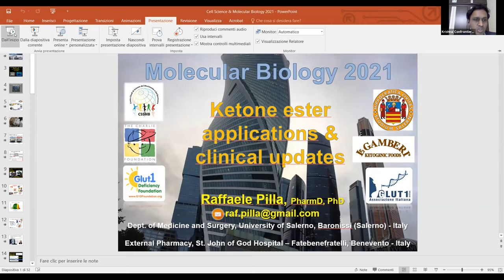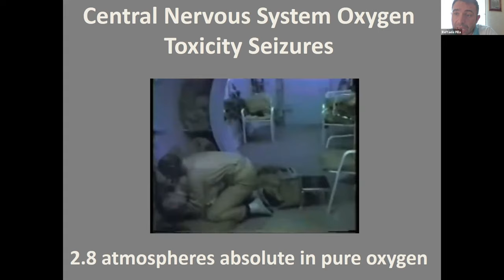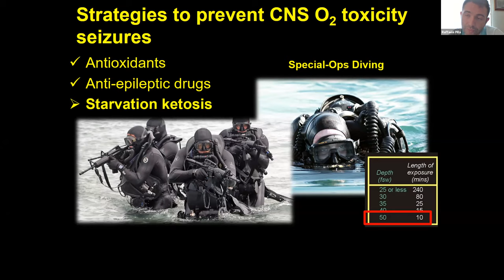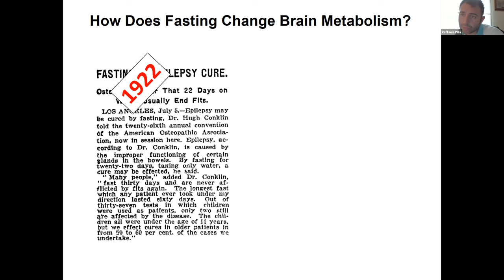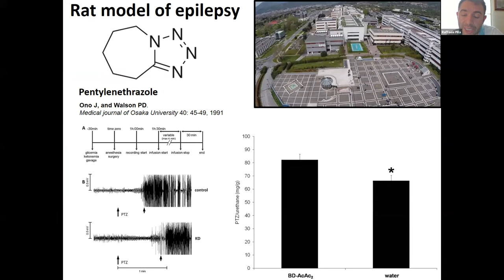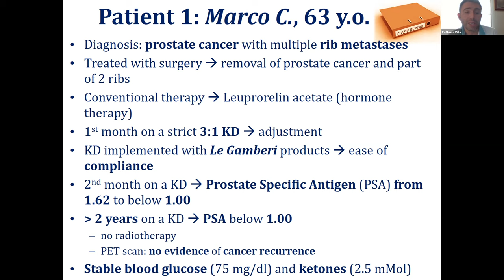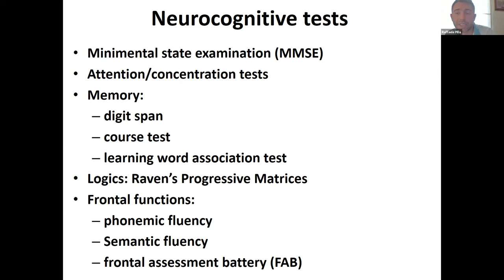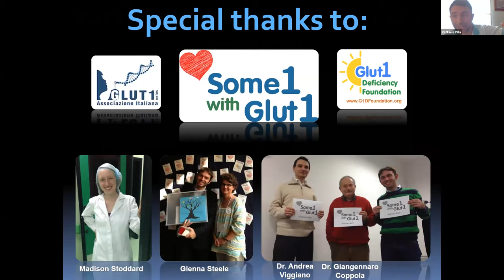Raffaele Pilla |Cell Science Webinar| 2021| Stem Cell| Biotechnology| Confrontiers Conferences LLP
Cell Science Webinar 2021 has been completed successfully| Confrontiers Conferences LLP
Title: Therapeutic ketosis and the broad field of applications for the ketogenic diet: Ketone ester applications & clinical updates